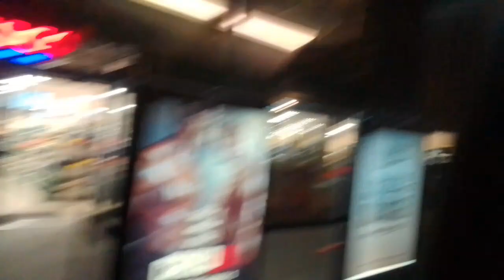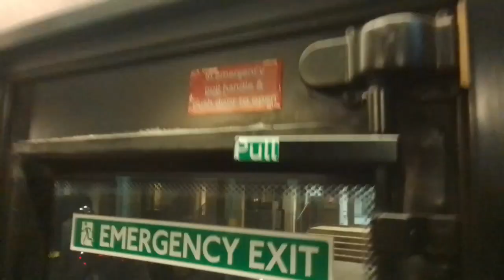Rdoors Fixed | ML DE1635 On Bus Route 187 (4)